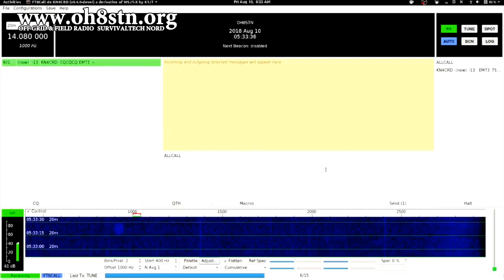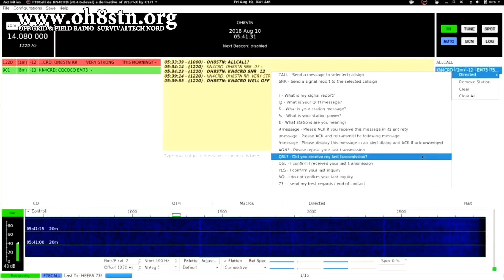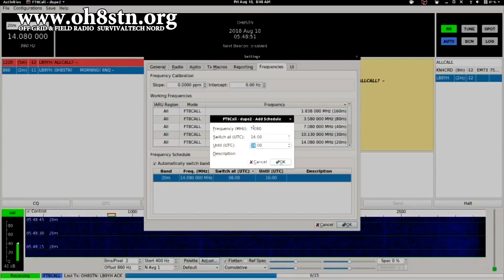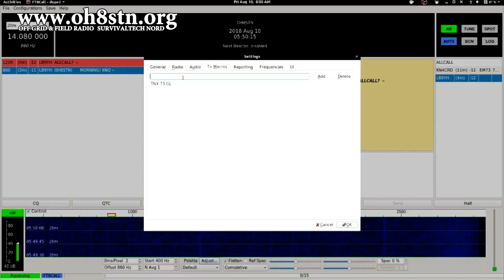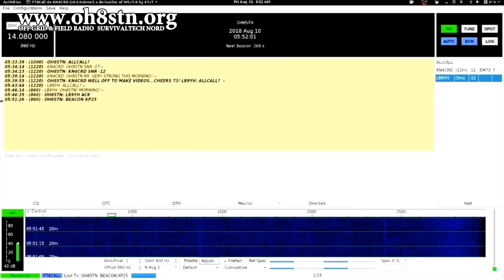X Days Off Grid Update Skeds & JS8Call FT8Call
short update on the X Days Off Grid Series from the field.
I should point out the series is about Communications portable battery and solar power, off-grid, in the field. you take everything we've done on the channel so far, are battery packs, our solar panels, the ft-891 and our end fed antenna. we take everything out to the field to prove it works, or not, so we can be wiser.

You can get more information about FT8Call in the Portable Digital & QRP Group on Facebook.
73
Julian